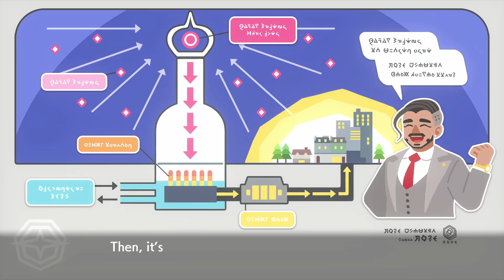Pokemon Shield Pt15;Full Power